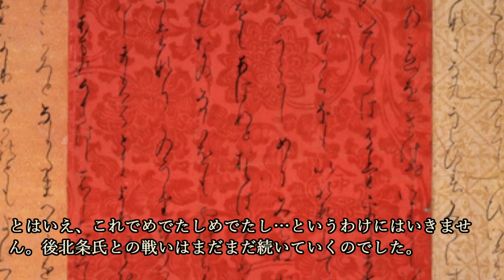戦の最中に和歌のやり取り！？風雅を解した教養ある武将・難波田憲重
～画像～

～音源～